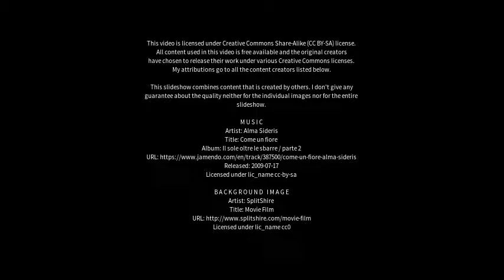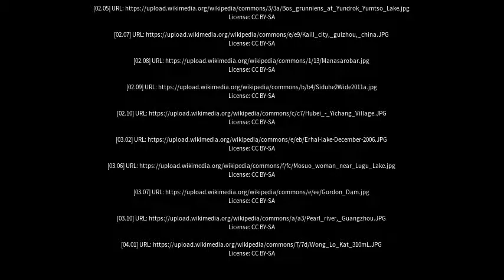Best places to visit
Best places to visit - Jiangkou (China) Best places to visit - Slideshows from all over the world - City trips, nature pictures, etc.